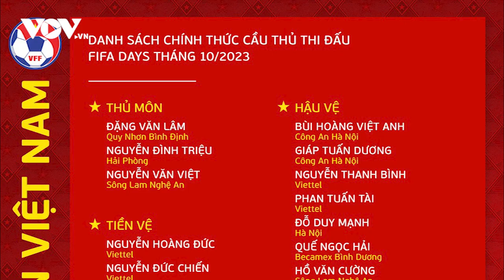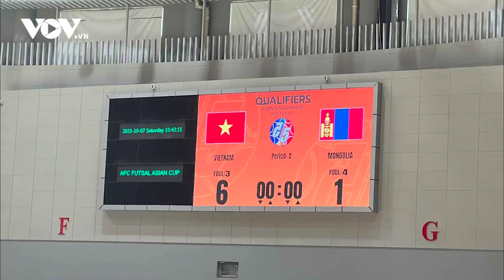Tin bóng đá ngày 7/10 | HLV Troussier chốt danh sách ĐT Việt Nam theo cách bất ngờ | Báo Điện tử VOV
Báo Điện tử VOV | Bản tin hôm nay có những nội dung sau:
1.HLV Troussier chốt danh sách ĐT Việt Nam đấu ĐT Trung Quốc theo cách chưa từng có
2.ĐT Futsal Việt Nam ra quân thắng lợi tại Vòng loại Futsal châu Á 2024
3. Hà Nội FC chia tay HLV Bandovic vì kết quả thất vọng ở AFC Champions League
4. Cầu mây mang về HCB cho đoàn thể thao Việt Nam ở ASIAD 19

37 Bà Triệu, Hoàn Kiếm, Hà Nội, Việt Nam